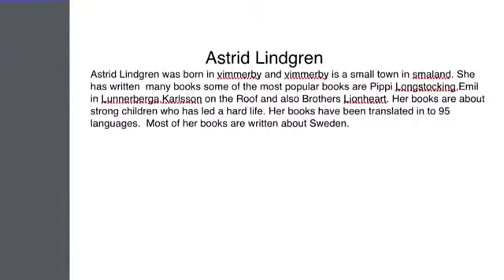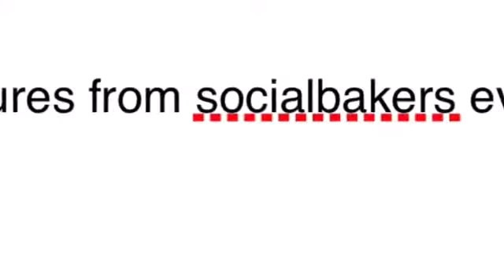Mio, My Son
Name of the e-artefact: Mio, My Son
Author of the e-artefact: Simon Östensson, David Jansson, Jacob Järling, Tobias Åkerblom
School which made the e-artefact: Karlbergsskolan Köping
Class which made the e-artefact: 7C
Name of the class teacher: Lena Thorstrand Jansson
Literary work to which e-artefact relates: "Mio my son" by Astrid Lindgren